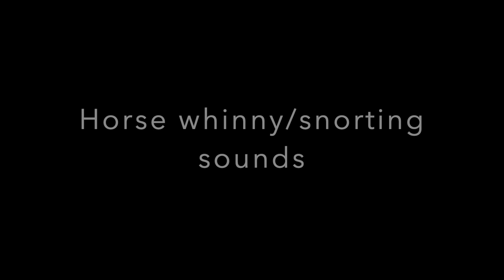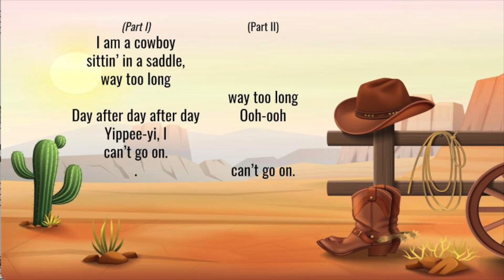A Cowboy's Lament Alto